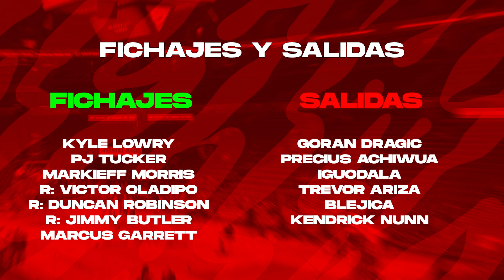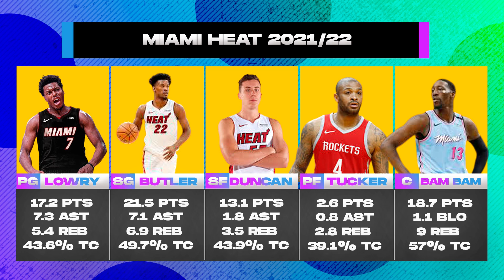MIAMI HEAT 2021/22: GUIA NBA - ¿ES SUFICIENTE LOWRY PARA LUCHAR POR EL ANILLO?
OCTAVO video de 30 equipos analizando TODO para la nueva temporada NBA 2021/22. Hoy toca Miami Heat.